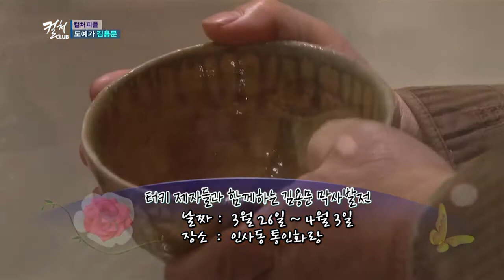SBS컬처클럽 김용문작가